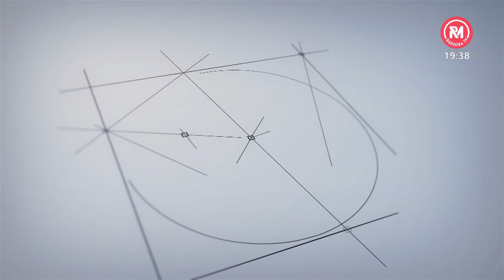Gintonik del 24 marzo 2022 a "Tra le righe" con Nando Cannone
Una nuova rubrica da questa settimana, "Tra le righe", andremo a consigliarvi un libro da leggere.